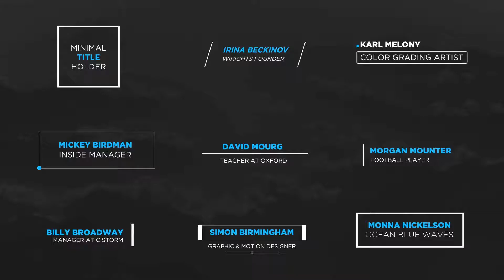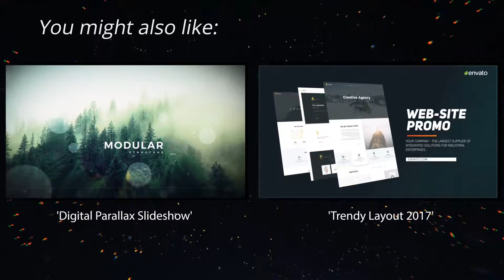17 Minimal Title Holders | After Effects Template | Video Displays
Special Thank You ❤ to Besjan" href="/user/Besjan!

Recommended Section:
0:01 Animated Typeface
2:08 Download 'Digital Parallax Slideshow'
2:08 Download 'Trendy Layout 2017'
2:08 Music
2:16.200 Download 'Subscribe project'